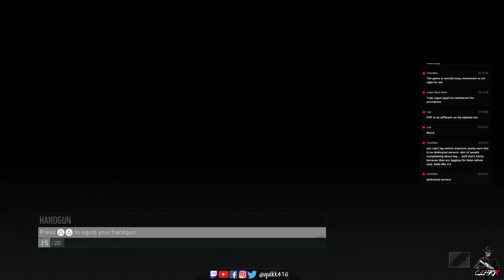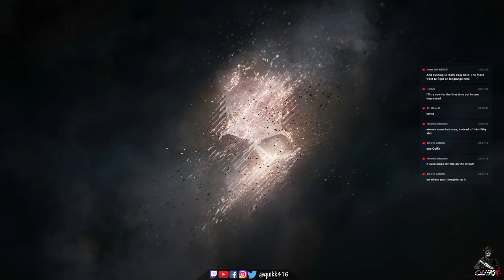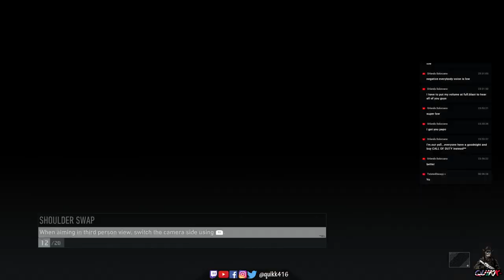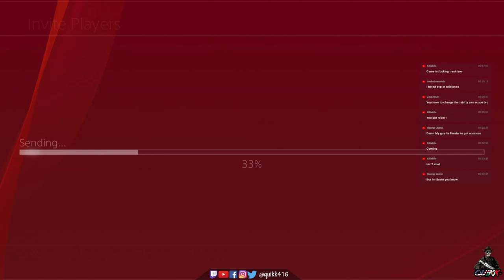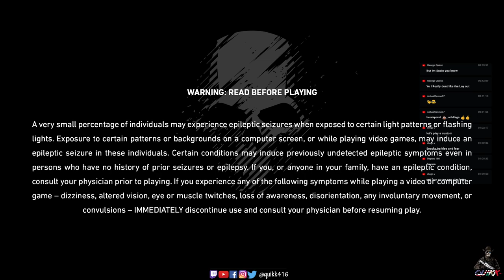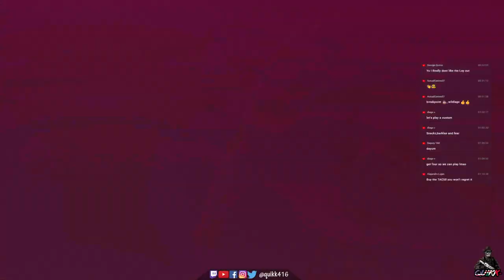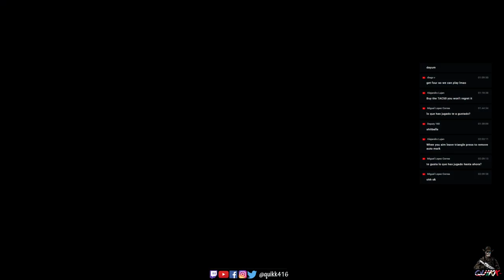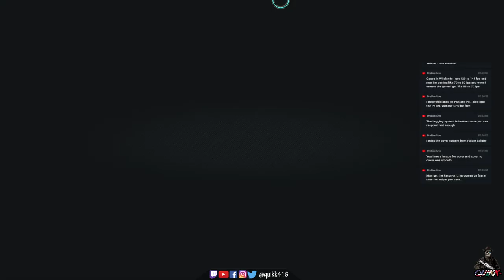Breakpoint Open Beta Ghost War PvP Gameplay | The Late Night Ghost Recon Show is Back!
Join the Facebook groups for the new Ghost Recon Breakpoint

Thank you all for the support! You guys are awesome!

🖥️ 1080p60fps Stream!
🤠Infamous Ghost Recon Wildlands Pointman
3-Round Burst Originator :P
Ghost Recon OG (Ghost Recon PvP Since Ghost Recon 2 on PS2!)
🇺🇲️🇲🇽️Bilingual Stream (English and Spanish)